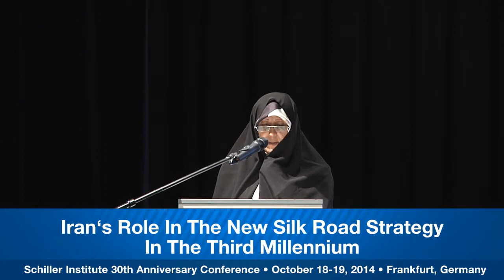Д-р Фатиме Хашеми: Роль Ирана в стратегии Нового шёлкового пути в третьем тысячелетии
Д-р Фатиме Хашеми, президент Ассоциации солидарности женщин Ирана, Тегеран, Исламская республика Иран

Новая эра в истории человечества -- Конференция по случаю 30-й годовщины Шиллеровского института, 18-19 октября 2014 г., Франкфурт-на-Майне